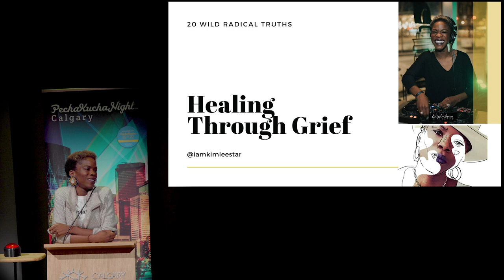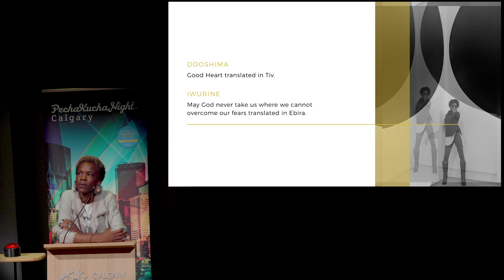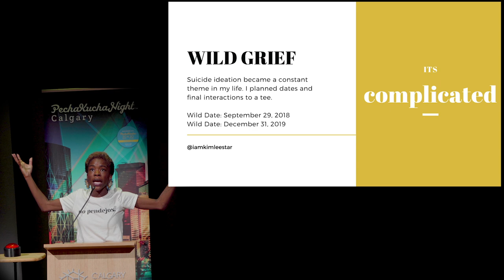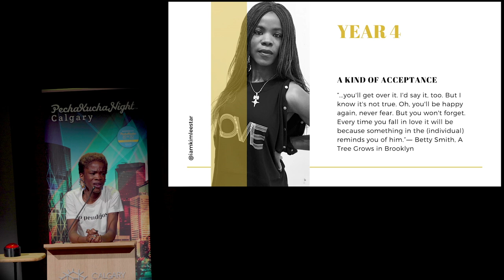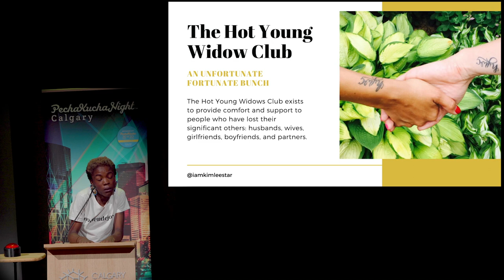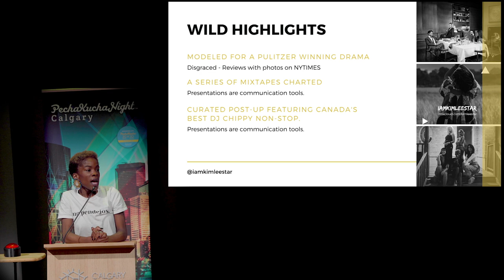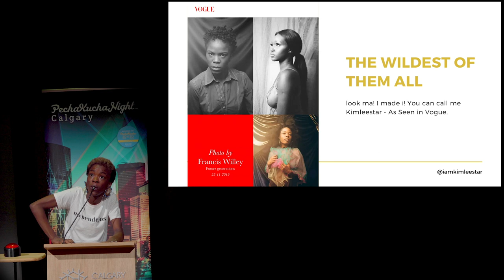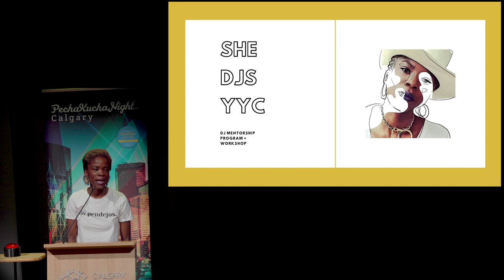Kimleestar (She/They/Them) - PechaKucha Calgary #40: WILD at NCL with HPR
Kimleestar is an official DJ with The Supreme Hustle and one half of Tigerstyle DJs.